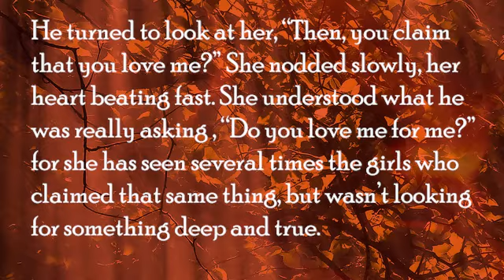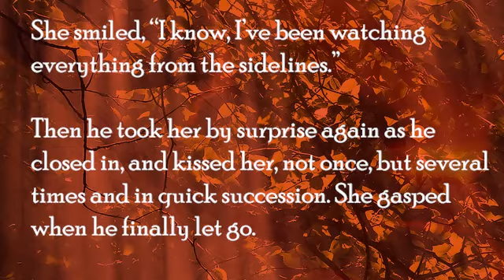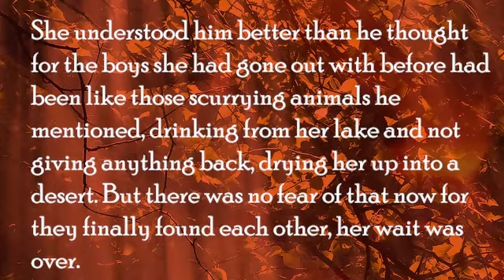Stormy Skies and Fiery Trees by Amanda Pizzolatto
Amanda Pizzolatto narrates one of her short stories from the F&F blog!
Please enjoy this reading of Stormy Skies and Fiery Trees.

Remember, you can submit your own video content to us for a chance to have it appear here on the channel!